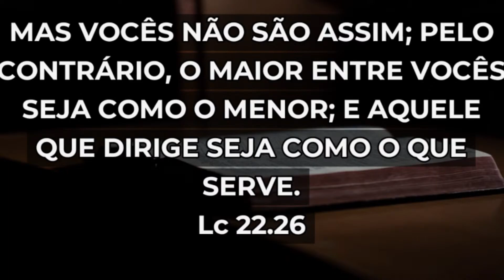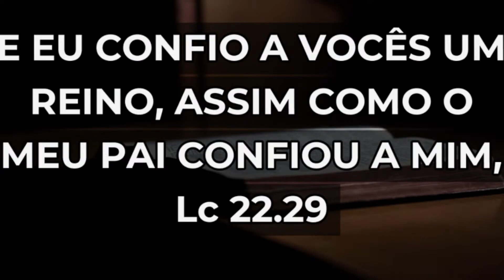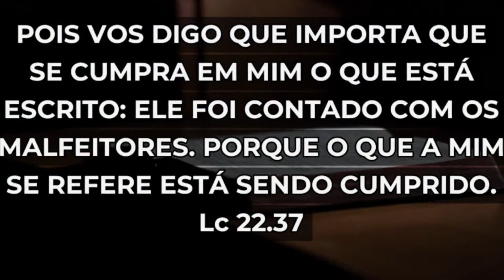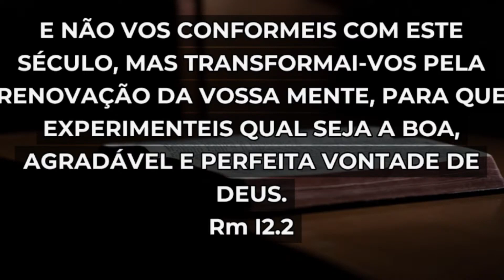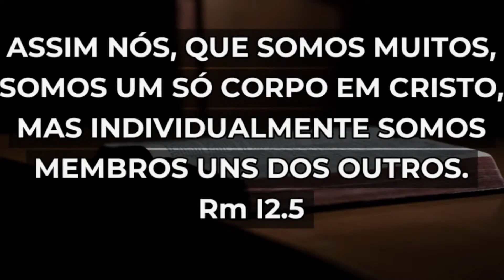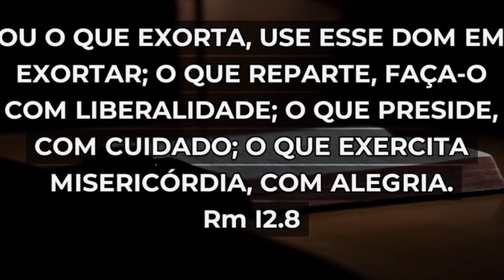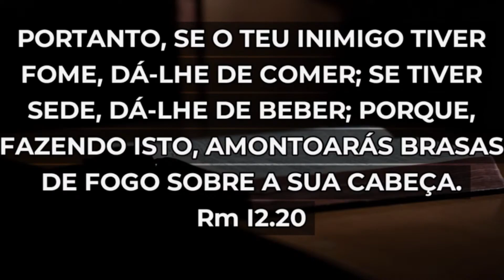A SERVIÇO DO REINO DE DEUS - Irmão Anderson